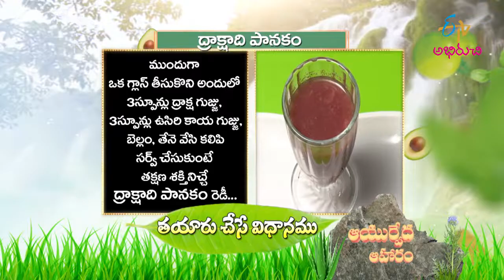Drakshadi Panakam | Quick Recipes | ETV Abhiruchi